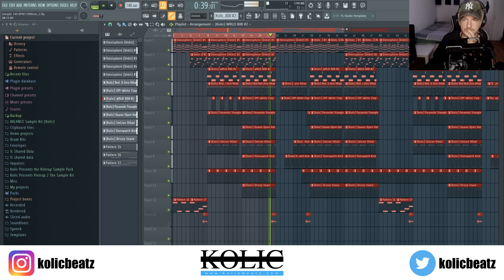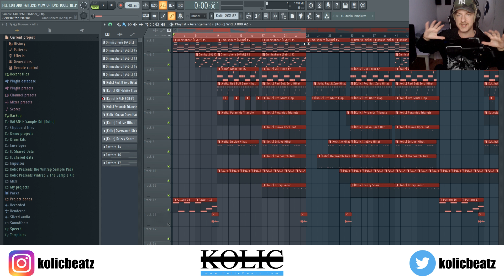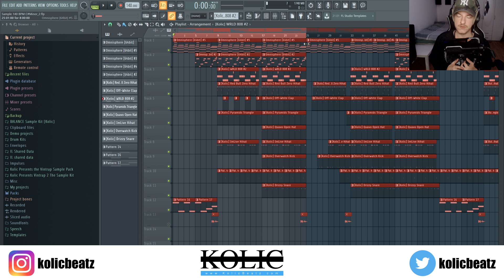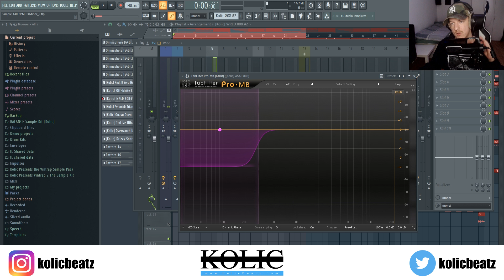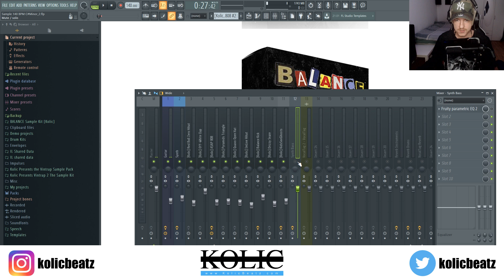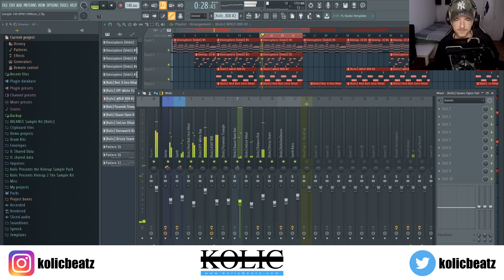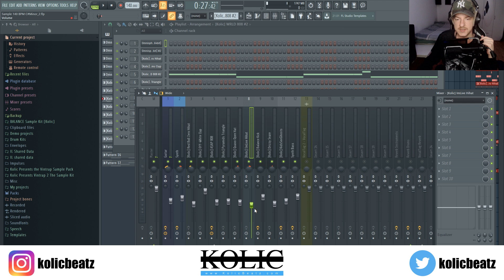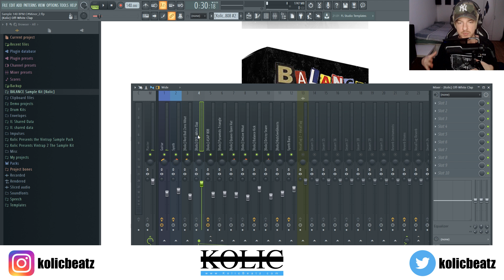Leveling und Panning Mixing Grundlagen von Hip-Hop/Trap Beats einfach erklärt! FL Studio Abmischen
In dieser neuen Produzenten Beat Mixing Tutorial Serie zeige ich euch alle Grundlagen bzw. Basics zum Abmischen lernen von modernen Rap und Hip Hop Beats in FL Studio 20! Ich zeige euch Step by Step das Abmischen bzw. Mixen von Rap bzw. Trap Beats! In der zweiten Episode zeige ich euch alle Mixing Anfänger Grundlagen für das Leveling und Paning von Hip Hop / Trap Beats. In weiteren Episoden gibt es dann Mixing Tutorials zu: Mixing Basics, Equalizer, Compressor, Reverb (Hall), Delay und ein komplettes Rap Beat Mixing Tutorial, bei dem ich euch alle Grundlagen bzw Basics vom Abmischen erkläre! Sehr gut geeignet für Anfänger in der Musikproduktion aber auch für Fortgeschrittene, die mit diesen Mixing Tipps und Tricks sehr viel Zeit sparen können und sich so mehr auf andere Bereiche beim Beats bauen fokusieren können! :)

Die Sample Kits Vintrap 1 & 2 könnt ihr euch hier kostenlos downloaden ►

PC für Musikproduktion - Mein neuer Home Studio PC | Welchen PC braucht man um Musik zu produzieren?

You can watch the video where I´m showing you how I made a fire trap beat using the FREE Vintrap 2 Sample Kit here ►

Das "Steal Like An Artist" Buch von Austin Kleon:

✘ Mein Homestudio Equipment:
► *MIDI-Keyboard (Akai MPK 249)
► *Günstige Keyboard Alternative
► *Monitorboxen (KRK Rokit 5)
► *Audio Interface (Steinberg UR22)
► *Mixing Kopfhörer(Beyerdynamic DT 770 Pro):

More videos where I´m in the studio and showing you guys how to make type beats for a specific artist, mixing tutorials, beat making videos, instrumentals and much more will be released very soon so please don´t forget to subscribe to stay updated!

Das war ein Produzenten Video zu:
mixing tutorial deutsch
abmischen lernen
mixing grundlagen
beats abmischen
beat tutorial
Musik produzieren
Beats produzieren
fl studio anfänger tutorial deutsch
fl studio grundlagen
fl studio tutorial german
fl studio beginner tutorial deutsch
fl studio einsteiger tutorial
fl studio basics deutsch
fl studio tipps und tricks